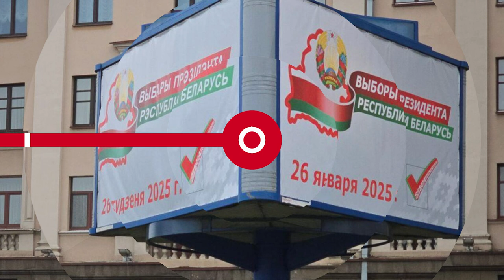НОВОСТИ.ЭПИЗОДЫ: ответственный этап, важность вакцинации и праздник к нам приходит